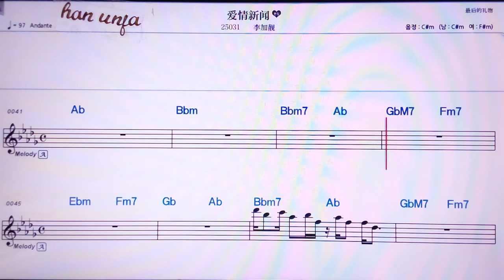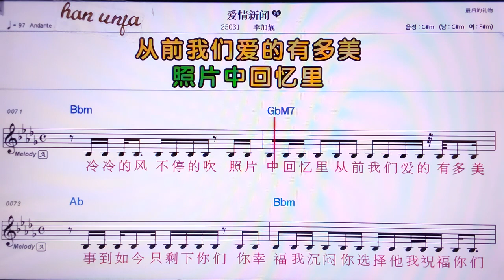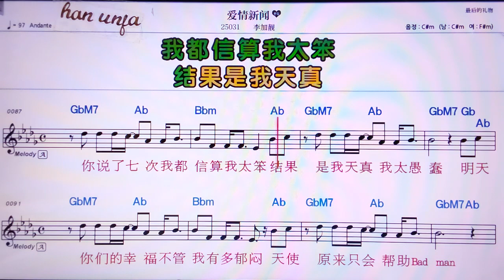💖워써씽씨앙/린즈샹 👍MR,노래방, 가라오케, 악보, 코드, 가사 ,Karaoke,반주